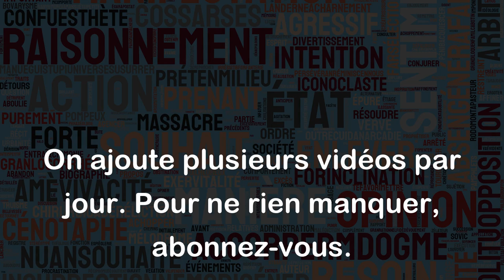Avoir vu le loup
"Avoir vu le loup" est une expression française qui signifie avoir perdu sa virginité. Elle est souvent utilisée pour décrire une personne qui a eu sa première expérience sexuelle.
Par exemple :
- "Laurence a dit qu'elle avait vu le loup avec son petit ami lors de leur weekend à la montagne."
- "Je me sens prêt(e) à avoir vu le loup, je pense que je suis prêt(e) pour ma première fois."
L'expression peut également être utilisée de manière plus générale pour décrire quelqu'un qui a acquis une certaine expérience dans un domaine particulier.
Par exemple:
- "Elle a vu le loup en matière de gestion de projet et sait comment gérer les retards et les imprévus."
- "Ce boxeur a vu le loup dans le ring à plusieurs reprises et sait comment gérer la pression."